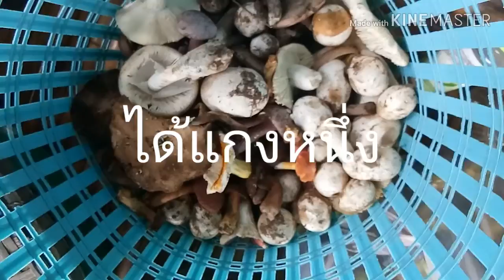หาเก็บเห็ดระโงก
หาอยูหากินตามวิถีไทบ้าน